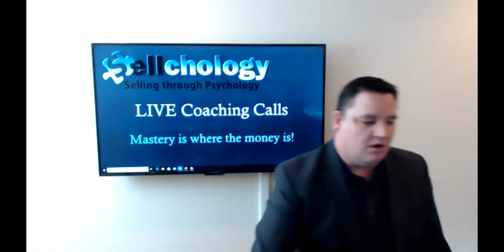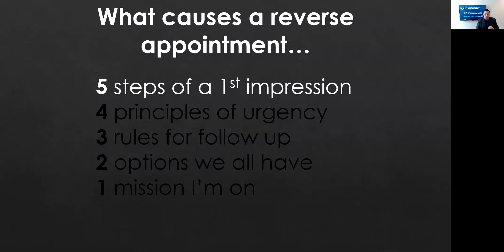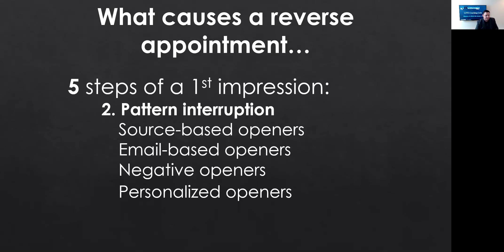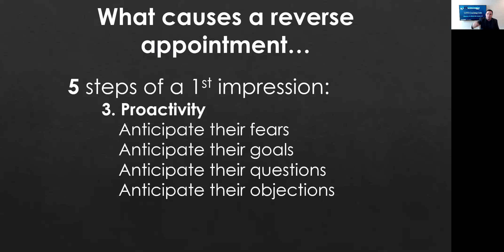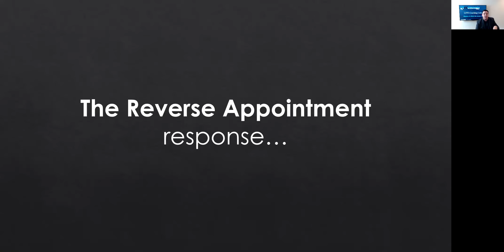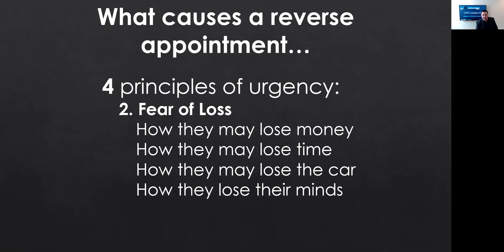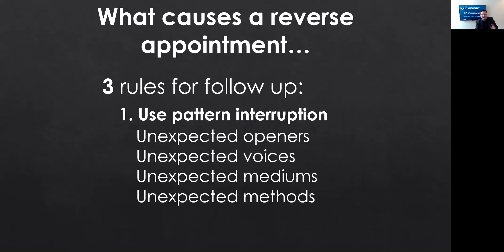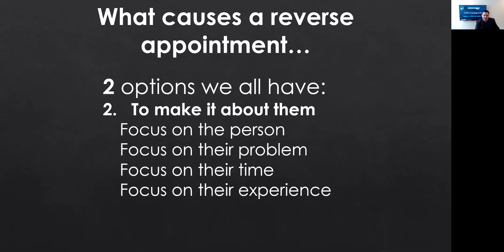Kia Meeting - The Psychology and Power of Reverse Appointments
Join Jonathan Dawson as he teaches the how to leverage the power and psychology of the "Reverse Appointment" to set quality appointments that actually show!

The 5 Step Process of the "Reverse Appointment":
- Pattern recognition: understanding the source and type of buyer
- Pattern interruption: differentiating yourself from the rest
- Proactivity: establishing rapport and communicating empathy
- Permission: gaining the ability to help the client
- Possibilities: painting a picture of the end goal

The 5 psychological reasons WHY a client keeps their appointment:
- Fear of loss: scarcity-based behavior was used
- Hope for gain: incentive and positive expectations were set
- Liking / Familiarity: rapport and connection was established
- Obligation / Reciprocity: unexpected value and indebtedness was created
- Commitment / Consistency: follow through and communication was consistent

ReverseAppointments are possible!